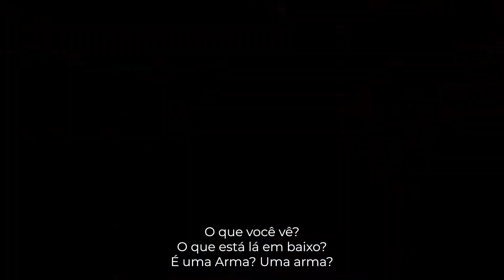Halo Infinite - Visão da gameplay da campanha - LEGENDADO